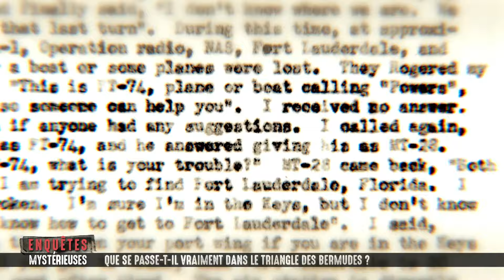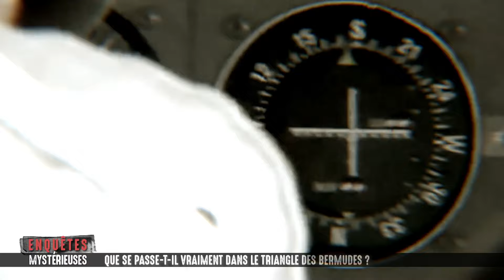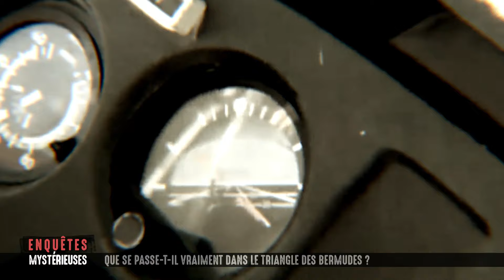Énigme des disparitions d’avions et de navires dans le Triangle des Bermudes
Le Triangle des Bermudes, zone de l’Atlantique enveloppée de mystères, est le théâtre de disparitions inexpliquées de navires et d’avions !